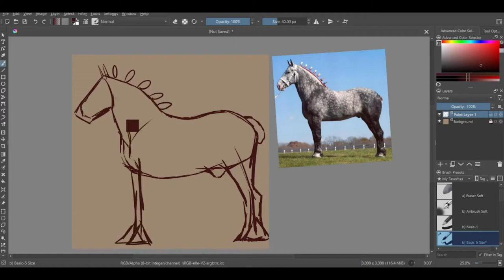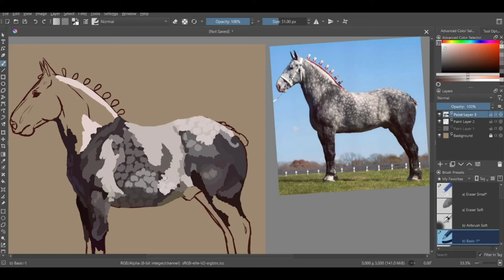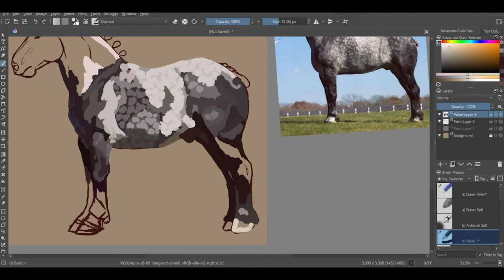Horse Speedpaint #3 Stand Tall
What I use to record videos:
-StreamLabs
-TC 777 Usb Condenser Microphone
-Capcut

-Krita

I use a Wacom Intuos Pro Medium for all of my digital artwork.